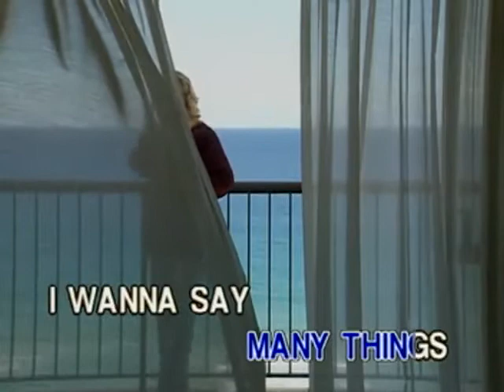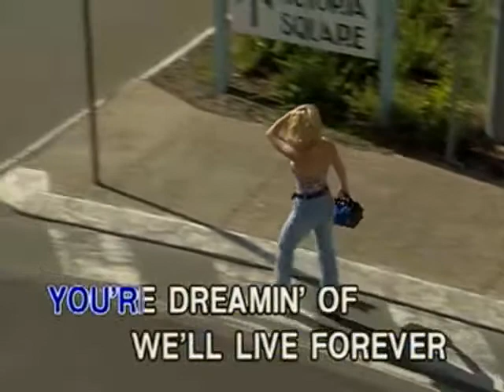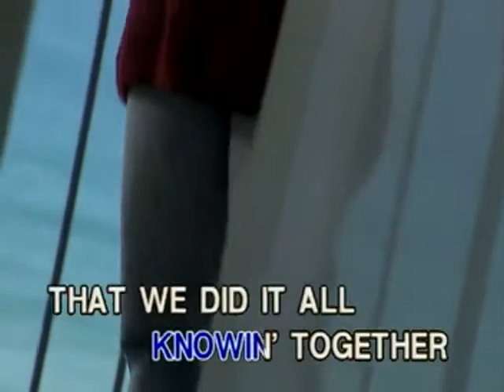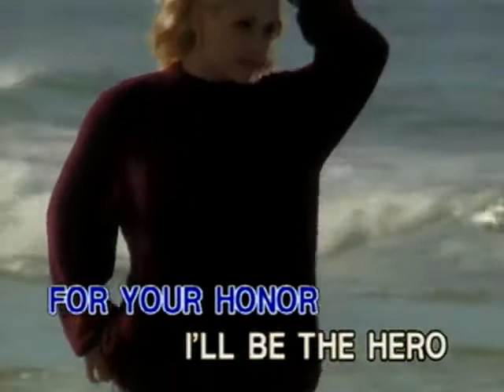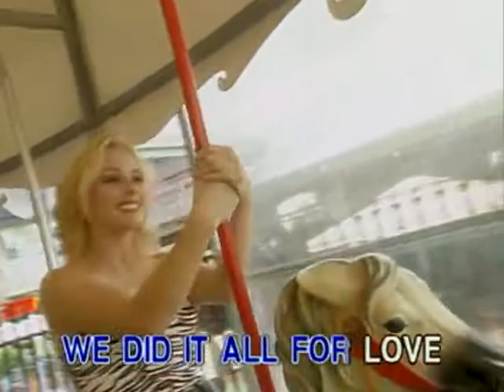Glory Of Love - Video Karaoke (Peak Music)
Title: Glory Of Love
As popularized by: Peter Cetera
Writer: Peter Cetera, David Foster, Diane Nini
Publisher: Fall Line Orange Music / Air Bear Music / Warner-Tamerlane Publishing Corp.
Year: 1986

Video material copyright by Peak Music / Vicor Music Corporation